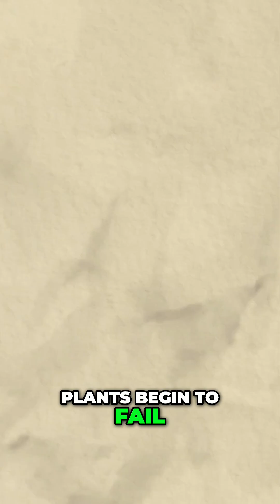What if a supervolcano erupts Doomsday Broadcast Short 3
🌋 What if a Supervolcano erupted tomorrow?

Billions would be at risk.
Skies turn black. Crops fail. Cities vanish.
This isn’t a movie—it’s a real scientific threat.

Follow 👉 @DoomsdayBroadcast for more end-of-the-world scenarios.